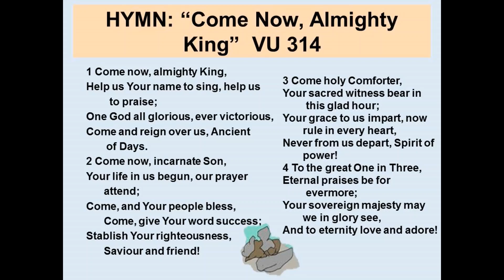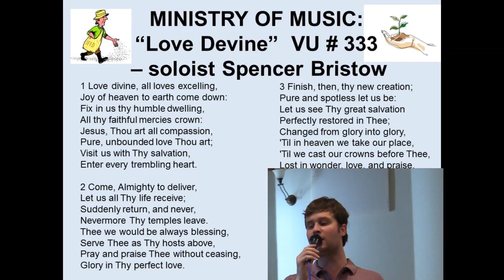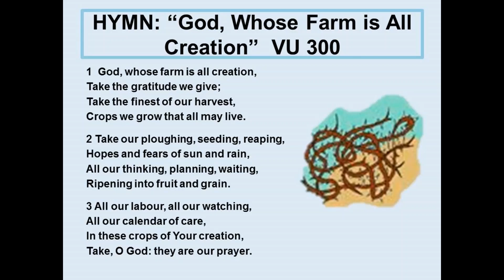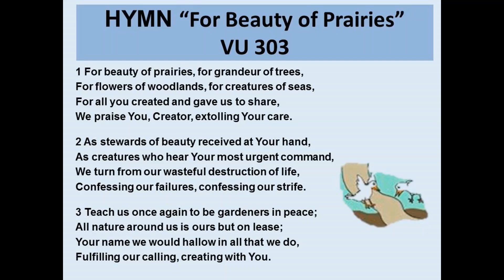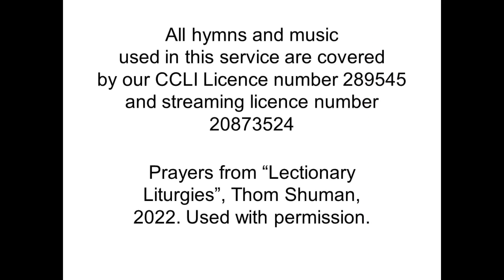July 23, 2023